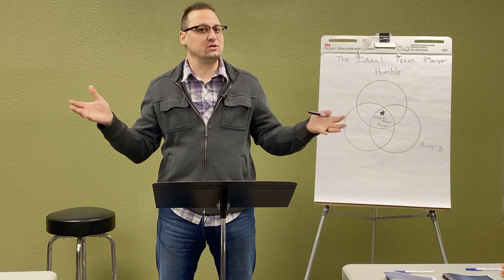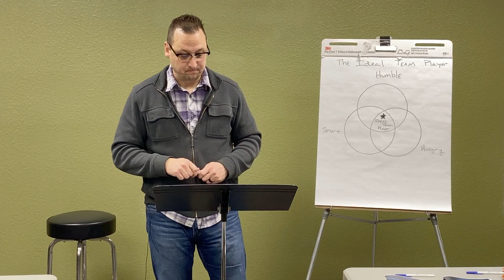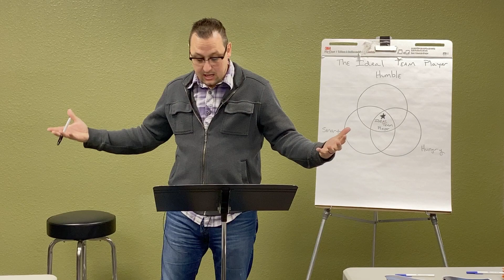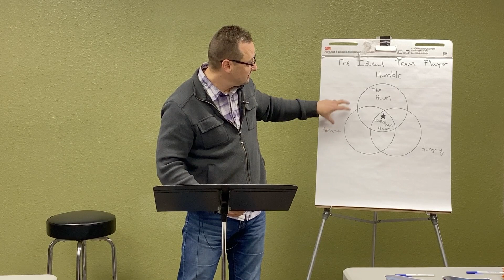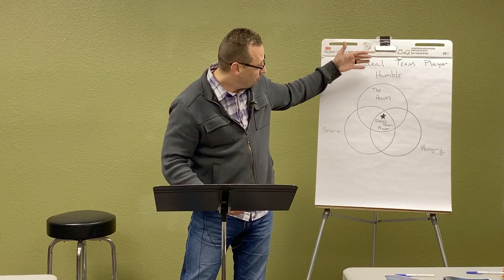Ideal Team Player Week 2